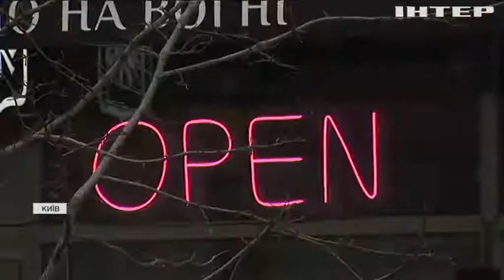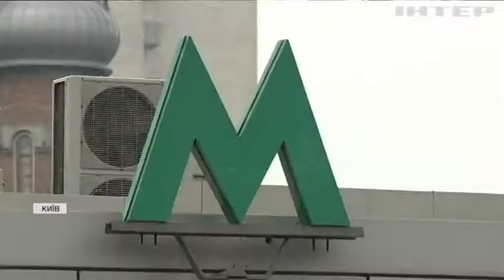У Києві не зупинятимуть роботу громадського транспорту під час локдауну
Заповненість маршруток та автобусів не повинна перевищувати половини сидячих місць. Метро ж обмежуватимуть лише в години пік